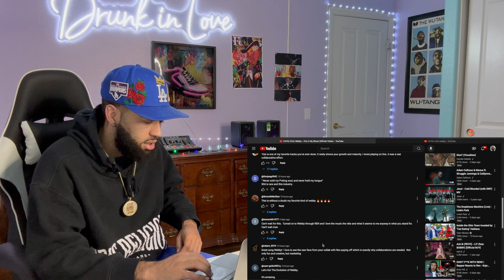CHRIS WEBBY CAN'T BE STOPPED! | Chris Webby - Fire In My Blood (Official Video) [REACTION!!!]